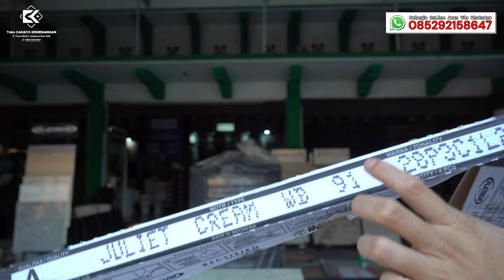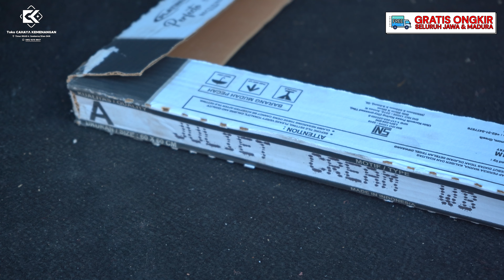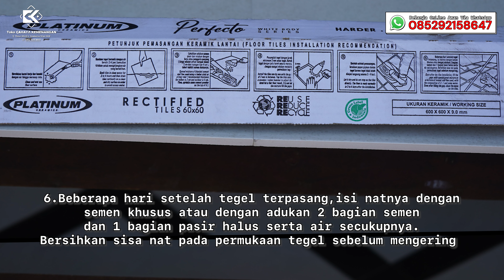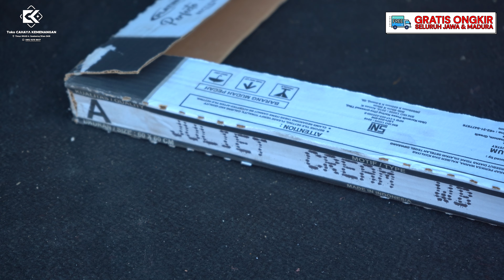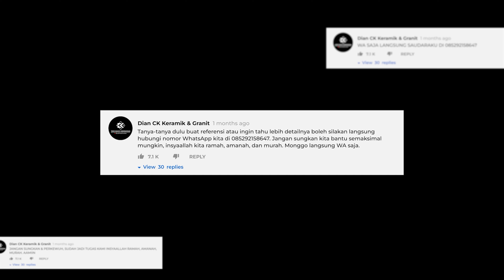KERAMIK INI PERSIS BANGET GRANIT, PERFECTO PLATINUM BODY PUTIH JULIET CREAM, Rp81.000/M - KW 1 60X60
Segmen Video :
00:00 Preview
00:30 Intro
01:17 Pembukaan
02:53 Unboxing Cara Pemasangan
04:41 Review Jaiden Grey
08:47 Video Detail Produk
11:52 Info Cara Pembelian